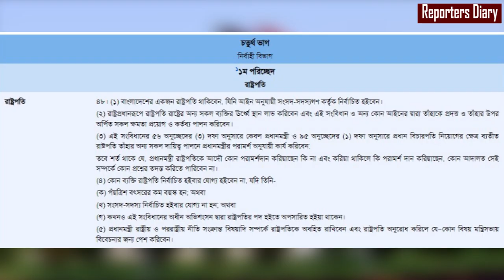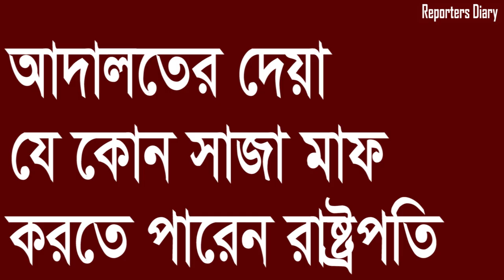বাংলাদেশের রাষ্ট্রপতির ক্ষমতা | Reporters Diary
আগামী জাতীয় নির্বাচনকে সামনে রেখে যদি নির্বাচনকালীন কোন সরকার গঠিত হয়-সেক্ষেত্রে গুরুত্বপূর্ণ হয়ে উঠতে পারেন রাষ্ট্রপতি। তাই-অনেকের চোঁখে গুরুত্বপূর্ণ-আব্দুল হামিদের পরে কে হতে যাচ্ছেন বাংলাদেশের ২২ তম রাষ্ট্রপতি।